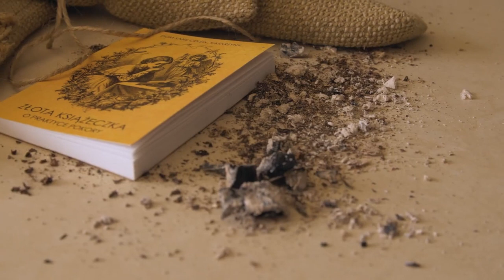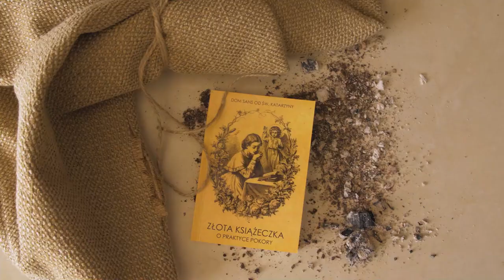#45 o pokorze - stawiamy fundament chrześcijańskiej doskonałości